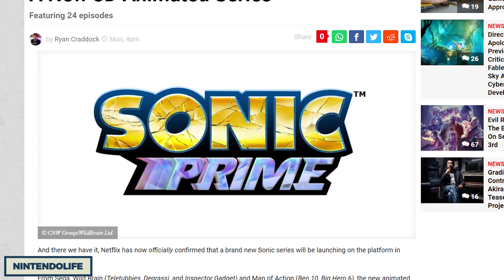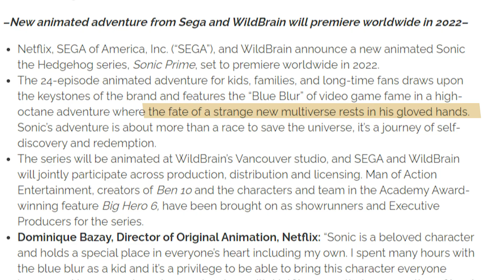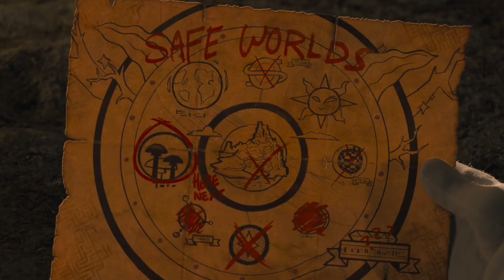Sonic Theory: There Will Be A Sonic Multiverse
Blue Streak speeds by… and straight onto Netflix!

Sega's world famous blue blur Sonic, one of the most famous video game characters in existence, has enjoyed a resurgence outside of video games in recent years, with both a successful comic book relaunch and a well received feature film under his belt. And in 2022, the Spiny Speedster is about to make his way to Netflix as well, with his new show “Sonic Prime” premiering in 2022. However, the title raises interesting questions about the Sonic Universe… or rather, its multiverse.

With Sonic having enjoyed a vast number of different adaptations during his decades long career, be it various comic book continuities, several game timelines, a number of TV shows and some movies, the title “Sonic Prime” seems to imply that this time, the show may decide to focus on giving several of these various incarnations of the blue blur. It seems especially plausible with the live-action movie starring Ben Schwartz already having introduced the multiverse concept as well. Wouldn't it be great to see members of the Sonic franchises massive cast of characters that have not yet made it to the small or big screens finally make an appearance? Or to see the many different worlds Sonic has visited appear on screen? Or even revisit some of the older, stranger ideas that didn't quite pan out back when first introduced?

There are tons of challenges to face and adventures to be had in a Sonic Multiverse. And we here at Screen Rant think this show will be a perfect opportunity to explore them.

Chapters:
0:00 Intro
0:32 Why would there be a Multiverse?
2:14 What Universes could be included?
4:10 The other options

Written by: Bjarke “Esh” Johansen
Narrated by: John Aljets
Edited by: Bjarke “Esh” Johansen